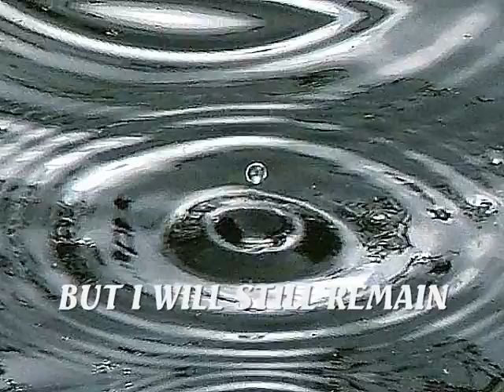Highwayman - J. VINCENT EDWARDS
This is a beautiful ballad written by Jimmy Webb. He got a Grammy for best country song of the year and also a CMA  Award for single of the year. He's one of J. VINCENT EDWARDS'  favourite composers. The song is about recarnation and there's hope if you believe that, some day, you'll find the person you once loved and then lost again.